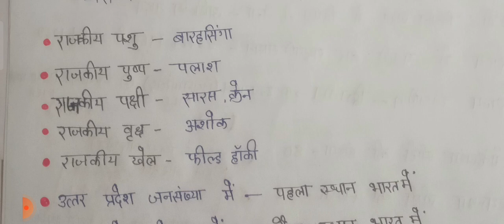उत्तर प्रदेश का बाप वीडियो निचोड़ 170 प्रश्न | up gk | uttar pradesh gk up gs 170 mcq / up gk up gs